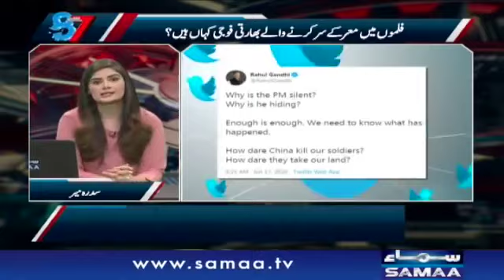pak media on india latest pakistan media on india latest pakistani media on indiachina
pak media on india latest pakistan media on india latest pakistani media on india latest today
इन पाकिस्तानियों को हुआ इंडिया की ताकत PAK 360 X 360
LAL TOPI  INDIA SE KASHMIR LENE KA WAQT AA GYA  PAKISTANI MEDIA ON POK & KASHMIR  480 X 480